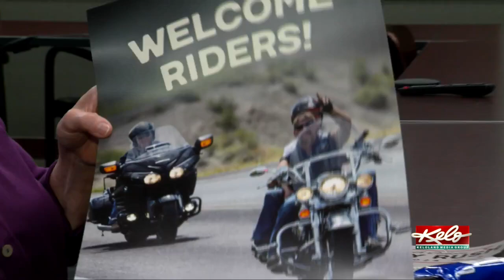Arriving rally bikers benefit towns across South Dakota